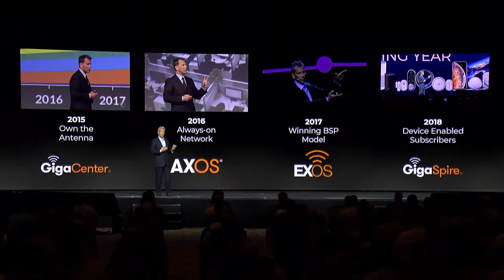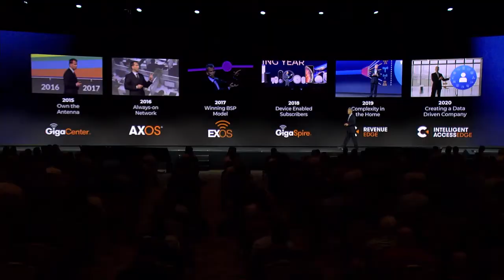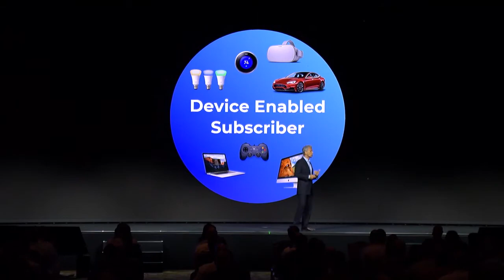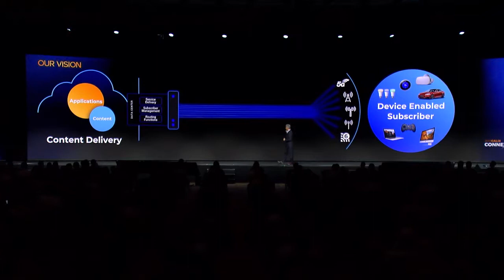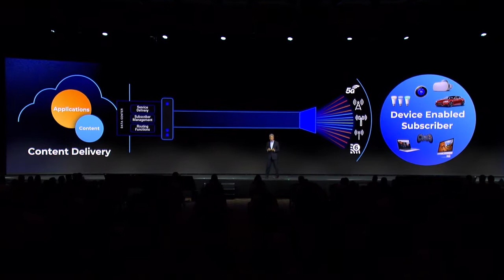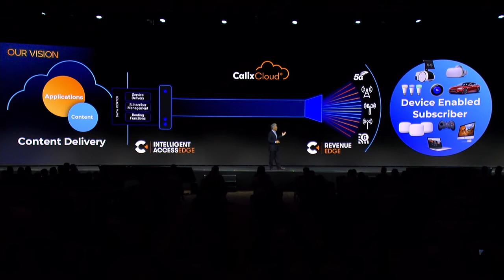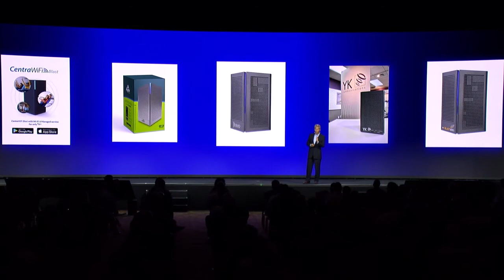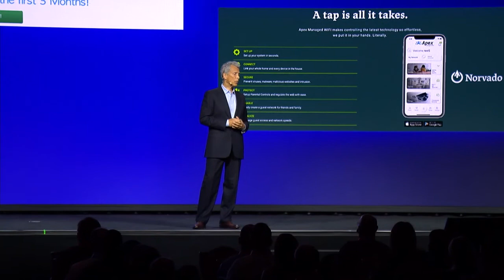💡 CEO Carl Russo Opens ConneXions 2021 | How to Stay Ahead of the Competition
Carl Russo, CEO, Calix, speaks to the evolution of communication technology and how Calix has taken on the Wi-Fi World's largest technology companies.

ABOUT CALIX:
Calix cloud and software platforms enable service providers of all types and sizes to innovate and transform. Our customers utilize the real-time data and insights from Calix platforms to simplify their businesses and deliver experiences that excite their subscribers. The resulting growth in subscriber acquisition, loyalty, and revenue creates more value for their businesses and communities. This is the Calix mission; to enable broadband service providers of all sizes to simplify, excite, and grow.